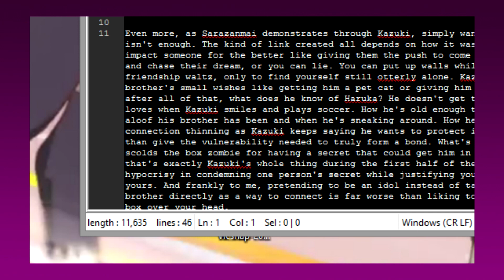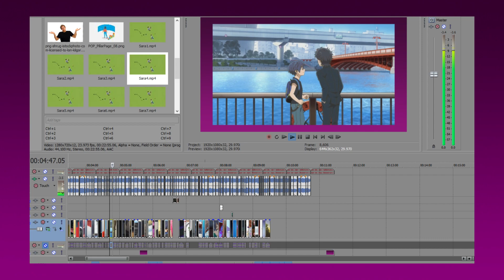Sarazanmai Is More Than Weird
It's more than butts gUYs.